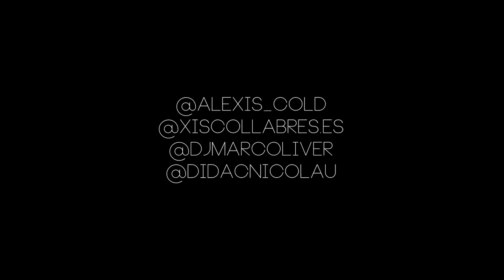Sa Ràpita 2016 | Official Aftermovie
DJ:
Marc Oliver

Cámaras:
Alejandro Castellón
Xisco Llabrés

Dron:
Dídac Nicolau

Colab:
Miquel Roig

·No olvides visitar nuestra página web mallorcagopro.es